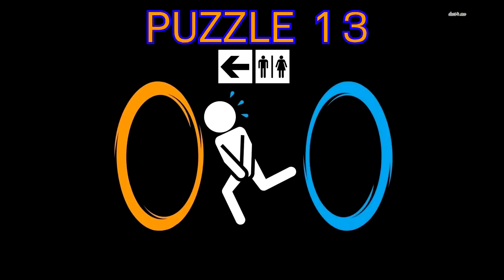Portal RAGE! - I HATE THIS GAME!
Guys I'm not gonna pretend to be happy. I HATE PORTAL. So I thought I'd give you guys the pleasure of watching me become frustrated. FAST. I blame my dad...I blame Chris Brown..I blame everything. It's all here, check it out!